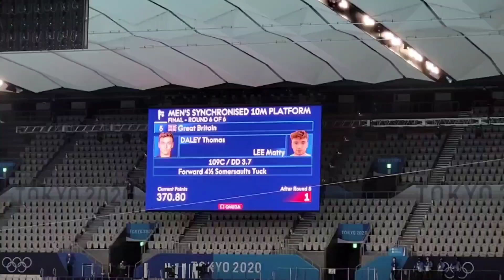OL 2020 - Dag 6!!